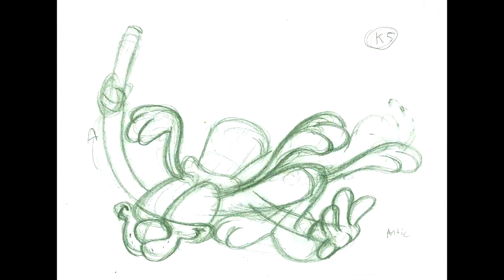The Big Bow Wow Collab Sizzle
Greetings Fellow Internet Dwellers. I'm working on a new peanuts animated collab based on a song from the snoopythemusical special from 1988. This will soon feature interesting perks of animation from animators (including myself) and Coming out in the near future! - Eliot (elgrae98)